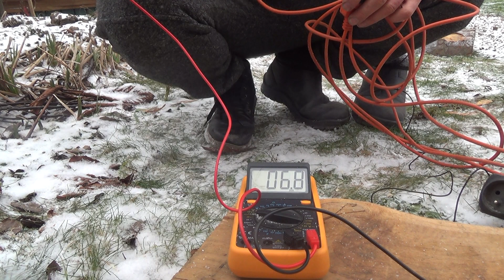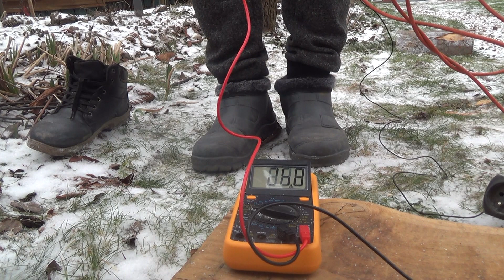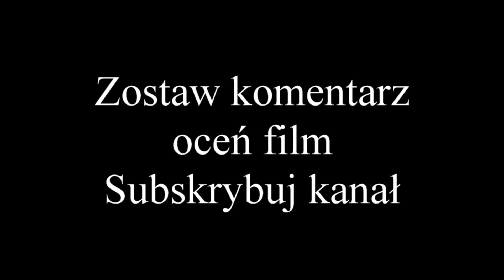Jak w butach można się uziemiać?!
nr konta Adam Krawczyk 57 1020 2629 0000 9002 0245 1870 z dopiskiem DAROWIZNA oraz podając swój email jeśli oczywiście chcesz się ze mną kontaktować.